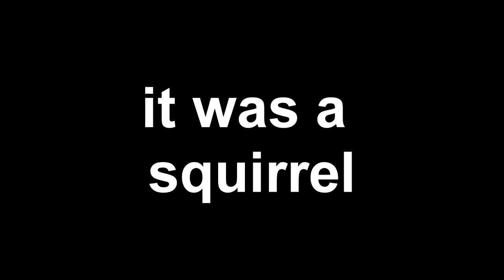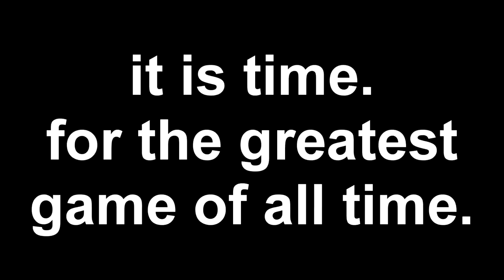I Pretended to be Season 2 BOSSES in Fortnite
It actually worked. I pretended to be the new Season 2 bosses, so let's see how many players I can trick into believing I'm the real boss!